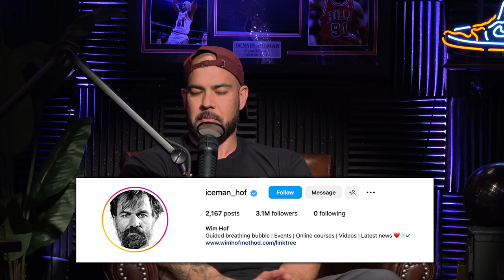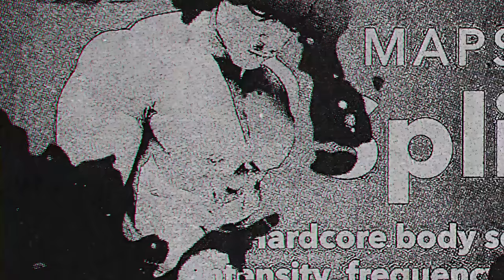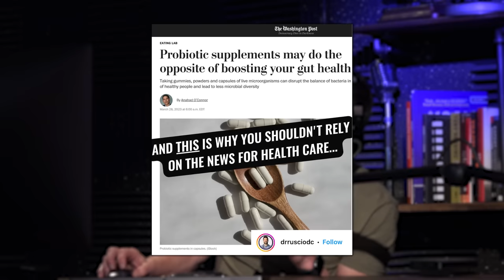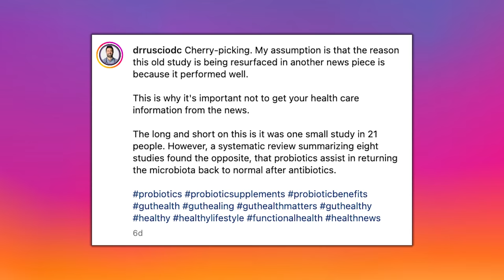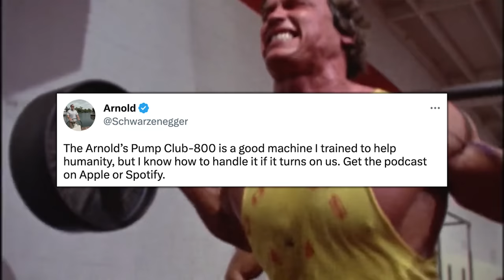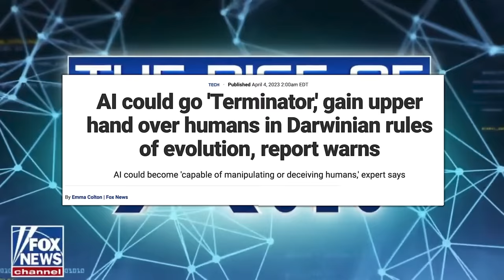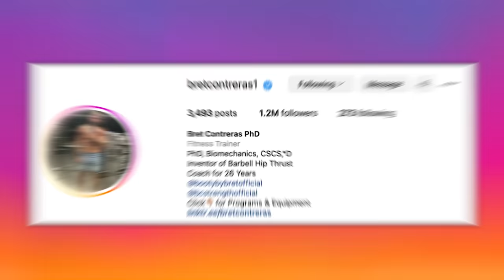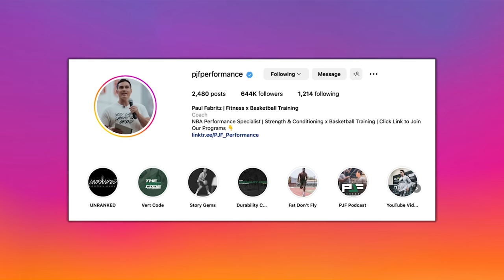How to Use STRESS to Make You Healthier & Stronger | Mind Pump 2051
00:00 Mind Pump Fit Tip: When it comes to training your body or doing things to your body, a little bit of stress can actually make you healthier and stronger.
11:46 How Justin is currently using the Mobility Wall.
15:04 Seeing things for the first time.
17:32 Is Saudi Arabia buying attention?
20:52 The OnlyFans phenomenon.
30:06 How propaganda can be harmful and misleading.
39:16 The Democrats are playing a risky game.
49:27 Organic vs non-organic content.
56:56 Shout out to Bret Contreras.
58:44 ListenerLive question #1 - Why am I not seeing huge muscle growth when maintaining or any real leaning out when in a cut?
1:11:07 ListenerLive question #2 - Are there any good bodyweight or minimal equipment routines you guycould recommend or any other tips to minimize muscle loss?
1:17:34 ListenerLive question #3 - What's the best strategy (programming, nutrition) to achieve my goal of being able to dunk by 40?
1:29:37 ListenerLive question #4 - Is it normal to be sorer on deload weeks than on regular weeks?

Visit Mobility Wall for an exclusive offer for Mind Pump listeners!

Lionel Messi Receives Monstrous $440 Million Offer From Saudi Arabia: Reports

New research suggests physical exercise has 'little' mental benefits

Dr. Michael Ruscio post on Probiotic Supplements

How an Economy Grows and Why It Crashes – Book by Peter Schiff

All-In Podcast - E122: Is AI the next great computing platform? ChatGPT vs. Google, containing AGI & RESTRICT Act

AI could go 'Terminator,' gain upper hand over humans in Darwinian rules of evolution, report warns

People Mentioned
Leo Messi (@leomessi) Instagram
Dr. Michael Ruscio, DC- Gut Health (@drrusciodc) Instagram
Bret Contreras PhD (@bretcontreras1) Instagram
Paul J. Fabritz (@pjfperformance) Instagram
Max Schmarzo (ATC/CSCS/MS) (@strong_by_science) Instagram